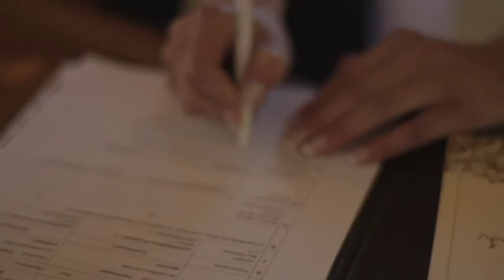Wedding Video. Giga & Mari